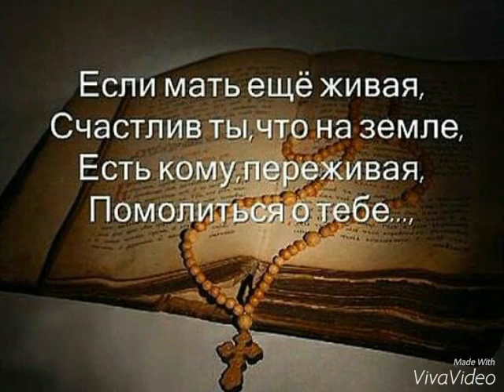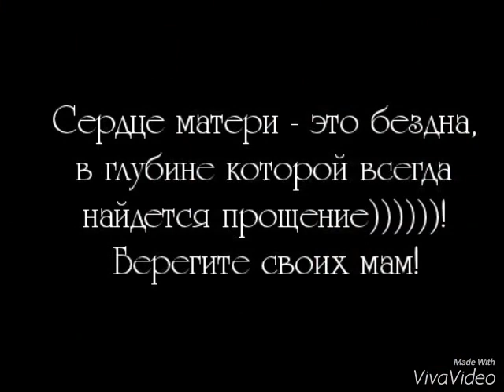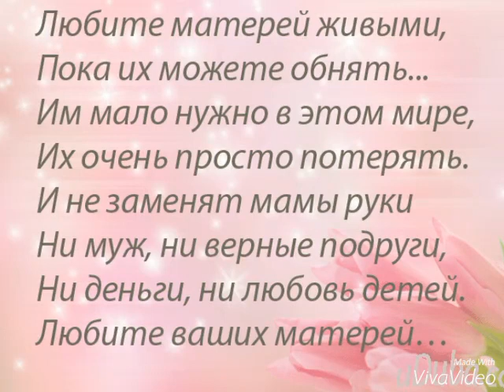Геннадий Баже. "Мамочка"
Материнское сердце большое,
 Столько в нём доброты и забот.
 Как икона - навеки, святое,
 Нас спасает от всяких невзгод.

 Материнские руки как солнце
 Согревают нас в лютый мороз.
 И душа,как безбрежное море
 Не даёт утонуть в мире грёз.

 И глаза матерей как колодцы,
 Столько в них лучезарной любви.
 Отдают даже честь полководцы
 В благодарность  за звёзды свои..

 Матерей вы своих берегите,
 Им любовь отдавая всегда,
 Ярким лучиком только светите,
 Сохраняя тепло навсегда!